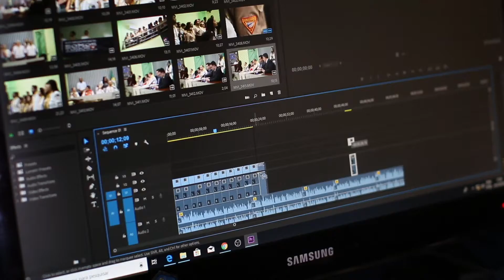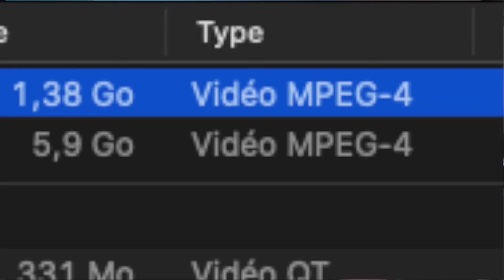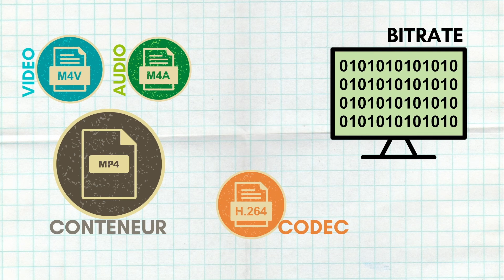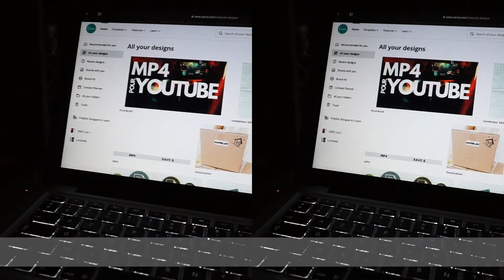Format vidéo MP4 pour Youtube (MP4 ou format "pro") ?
Dans cette vidéo je compare le rendu de format de fichiers  XAVCS et MP4 pour YouTube et je donne mon avis sur l'intérêt de parfois privilégier le MP4 aux formats plus "professionnels" ou "propres" en terme de compression.

Ces formats sont probablement plus précis en terme de compression des vidéos et ils gardent très certainement plus d'informations que le MP4 "basique", mais pour YouTube il est parfois préférable de se conformer à l'adage qui dit que le mieux est l'ennemi du bien: fichiers colossaux, temps de traitement démultiplié, ressources machines vampirisées pour le traitement.  Le MP4 est plus que suffisant pour la plupart des usages "youtubesques" ou  autres films familiaux, à moins de devoir travailler en profondeur sur la colorimétrie ou sur d'autres aspects nécessitant une préservation des informations optimale.

Si tu as besoin de plus d'informations sur les codecs, les conteneurs, les formats ou autres je ne peux que chaudement te recommander la chaîne de  @Maximus University  qui contient des vidéos super instructives et d'un intérêt sans limite pour peu que tu veuilles en apprendre plus sur les aspects "backstage" de la vidéo.

SI TU VEUX ME SOUTENIR ET CONTRIBUER AU REMPLACEMENT DE MON MAC

MUSIQUES UTILISÉES
▸ Les musiques utilisées proviennent de sources libres de droit comme la Youtube Music Library, Audio Hero ou encore iMovie Music Library, les bruitages viennent de freesound.org ou ont été réalisés par mes soins.

NOTE : Certaines vidéos et ces liens contiennent des liens d’affiliation, ce qui veut dire que si tu cliques sur un de ces liens et que tu achètes un des produits qui y est lié, je reçois une commission, pour toi le prix n’est pas modifié, c’est juste le vendeur qui me rémunère.  Ces sommes m’aident à continuer la chaîne et les autres projets, merci pour ton support !